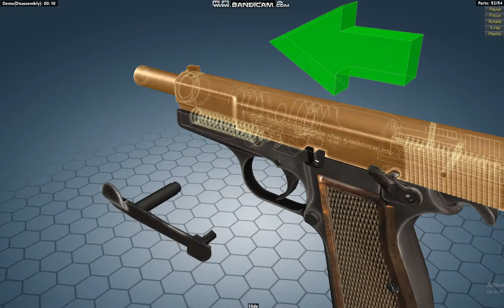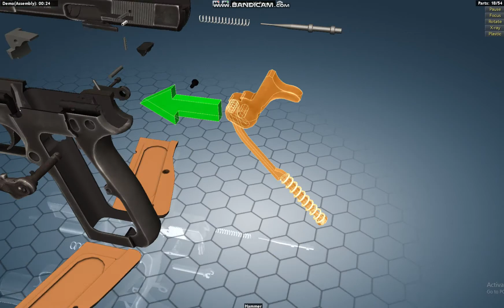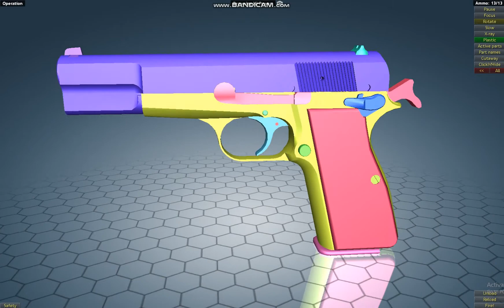Browning Hi-Power บราวนิง ไฮ-พาวเวอร์ ปืนพกคลาสสิค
บราวนิง ไฮ-พาวเวอร์ (อังกฤษ: Browning Hi-Power) เป็นปืนพกกึ่งอัตโนมัติที่มีประสิทธิภาพและทรงพลังชนิดหนึ่งของโลกออกแบบเมื่อปี พ.ศ. 2456 โดยจอห์น บราวนิง ผู้ผลิตและออกแบบอาวุธปืนชาวอเมริกัน ผลิตครั้งแรกในปี พ.ศ. 2475 โดยบริษัทผลิตอาวุธปืนเบลเยียมเอฟเอ็น (FN) และผลิตครั้งสุดท้ายในปี พ.ศ. 2560

ไฮพาวเวอร์ บรรจุกระสุนได้ 13 นัด มีขนาดกะทัดรัด ลักษณะของปืนได้นำปืนพกรุ่นลูเกอร์ และเอ็ม 1911 มารวมในกระบอกเดียวกัน ไฮพาวเวอร์ใช้กระสุนขนาด 9×19 มิลลิเมตร และ .40 สมิตร์แอนด์เวสสัน ผลิตออกมาหลายรุ่น
ชนิด ปืนสั้นกึ่งอัตโนมัติ
สัญชาติ เบลเยียม
สหรัฐ
บทบาท
ประจำการ 2483–ปัจจุบัน
สงคราม สงครามโลกครั้งที่สอง
สงครามโรดีเชีย
สงครามฟอล์กแลนด์
ความยุ่งยากไอร์แลนด์
สงครามต่อต้านการก่อการร้าย
ประวัติการผลิต
ผู้ออกแบบ จอห์น บราวนิง
ช่วงการออกแบบ 2456–2478
บริษัทผู้ผลิต เอฟเอ็น
ช่วงการผลิต 2478–2560
จำนวนที่ผลิต 1,500,000+
ความยาว 199 มิลลิเมตร
กระสุน
9×19 มิลลิเมตร.40 สมิตร์แอนด์เวสสัน
ความยาวลำกล้อง 119 มม.
อัตราการยิง กึ่งอัตโนมัติ
ความเร็วปากกระบอก 335 เมตร/วินาที
ระยะหวังผล 50 เมตร
ระบบป้อนกระสุน
13 นัด (9 มม.)10 นัด (.40)